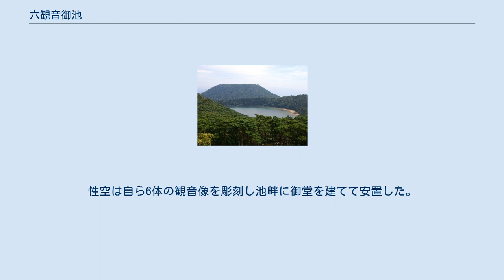六観音御池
六観音御池（ろっかんのんみいけ）は、九州南部のえびの高原北部にある直径約440メートルの火山性湖沼である。
六観音池あるいは単に御池とも呼ばれる。
 流入流出する川はないが、大雨が降ると近くの白紫池から溢れた水が流入することがある。
雨の少ない冬期には水位が約1メートル低下し、1月から2月にかけて結氷することもある。
水質は強い酸性（pH=3.4-4.8）を示し、透明度が高く水深が比較的大きいことから濃い青色（フォーレル水色標準3番）を呈する。
池の水はえびの高原にある施設の水源として利用されている。
 周囲をモミ、ツガ、アカマツなどの林に囲まれている。
池の北畔に六観音堂があり、参道には屋久杉を移植したといわれるスギの巨木「六観音杉」がある。
えびの高原駐車場から白紫池、六観音御池、不動池を巡る自然研究路が整備されている。
 六観音御池は霧島火山群に属し、おおむね2万年前（入戸火砕流噴出から韓国岳形成までの間）に発生した水蒸気爆発によってできたマールである。
 959年（天徳3年）、修行のためにここを訪れていた性空が池畔で法華経を唱えていたところ白髪の老人があらわれ「自分はヤマトタケルであり、白鳥となってこの山に住んでいる」と語ったといわれる。
性空は自ら6体の観音像を彫刻し池畔に御堂を建てて安置した。
江戸時代には毎年9月28日に六観音堂で祭礼が行われていた。